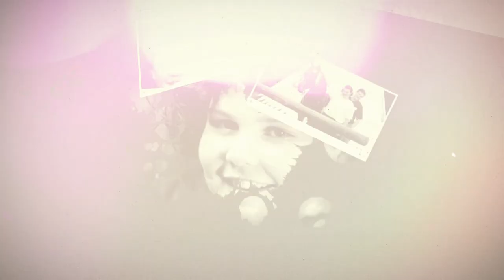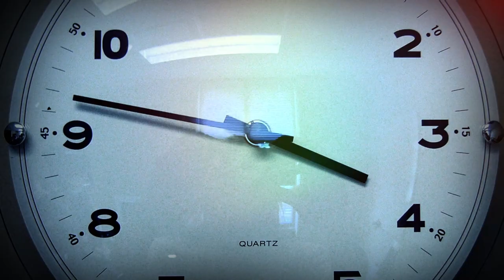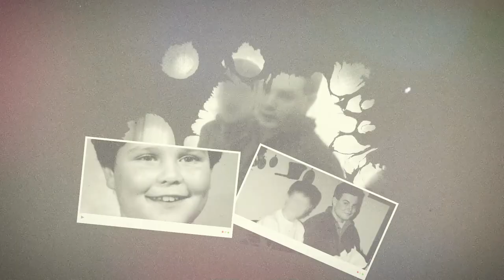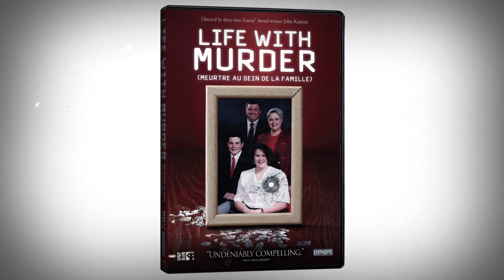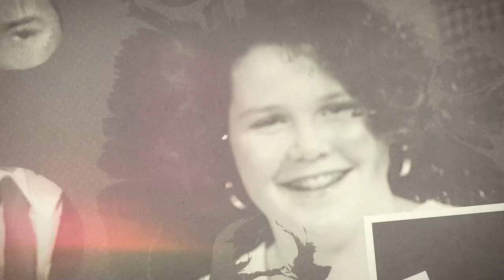La famiglia ha sempre creduto in lui - Mason e la sua sorellina